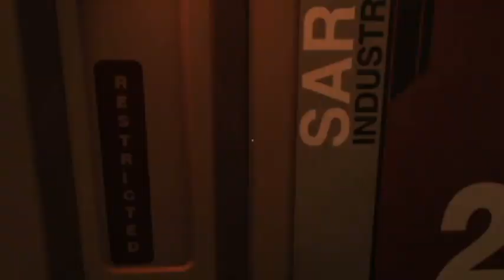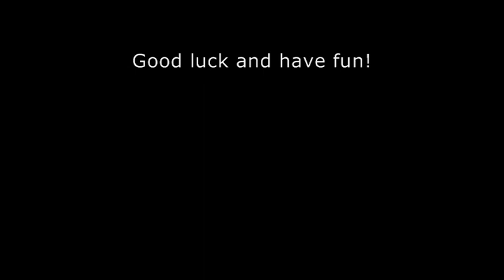Something for the Weekend Episode 1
Rob Cram lays down the weekend gaming challenge in this one off pilot episode.